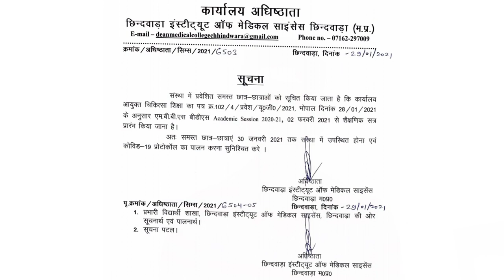Welcome Juniors || MBBS Batch 2020-21 || Acedemic Session Starts || Govt Medical College || CIMS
Notice For New MBBS Students of Academic Session 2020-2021 Updated on : 29 Jan 2021